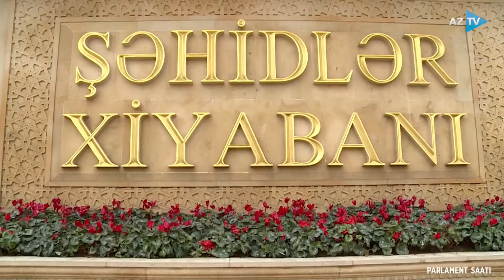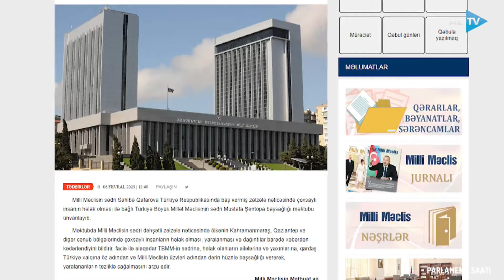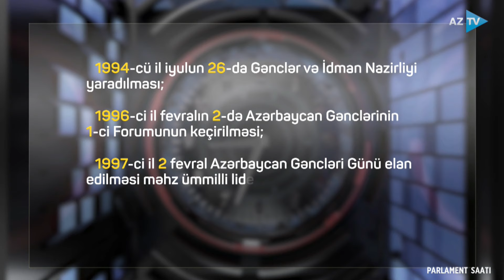Yaz sessiyasının ilk plenar iclasında nələr müzakirə edilib? | PARLAMENT SAATI - 06.02.2023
SƏFİRLİYİMİZDƏ TÖRƏDİLƏN TERROR PARLAMENTİN GÜNDƏMİNDƏ